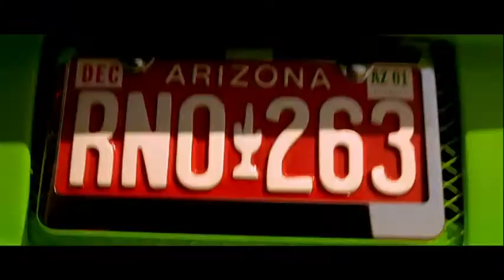The Fast And The Furious 2001 Going BALLZ IN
The Fast and the Furious is a 2001 street racing action film starring Paul Walker, Vin Diesel, Michelle Rodriguez and Jordana Brewster. Directed by Rob Cohen, The Fast and the Furious was the first mainstream film to feature the Asian automotive import scene in North America. It is the first film in The Fast and the Furious film series.